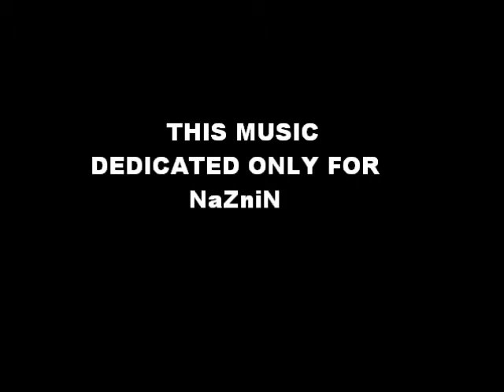Naznin Abdulla 2014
NAZNIN RING TONE